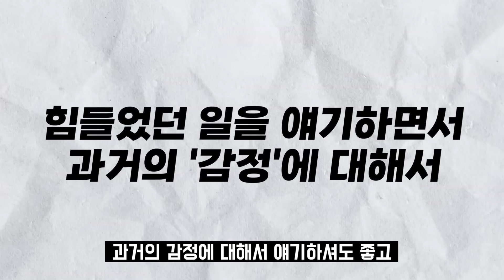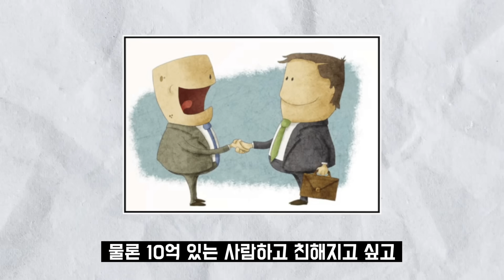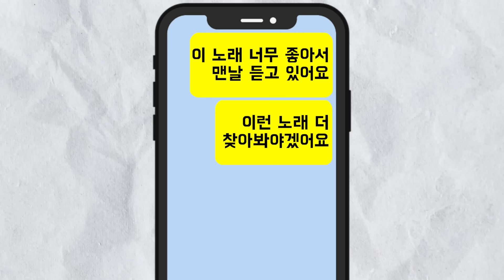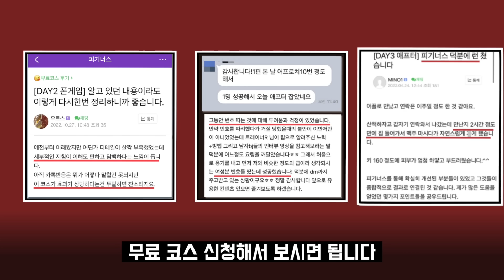여자가 나에게 충성하게 만드는 3가지 방법